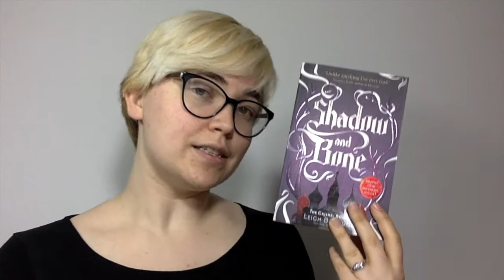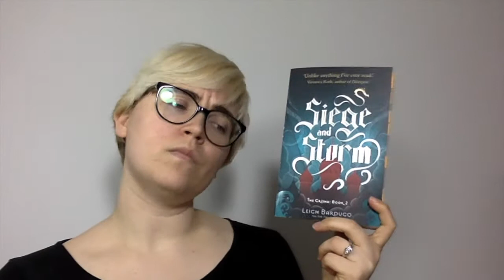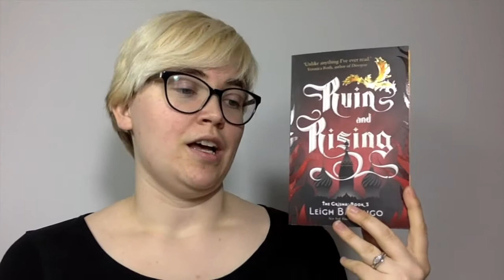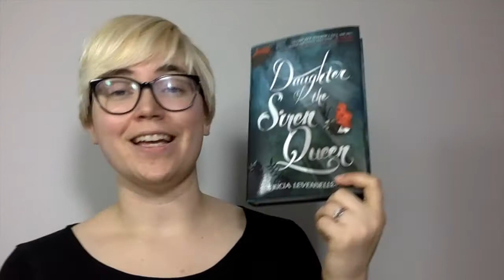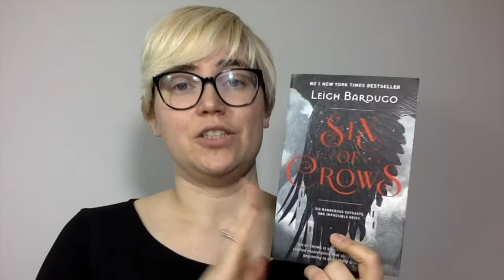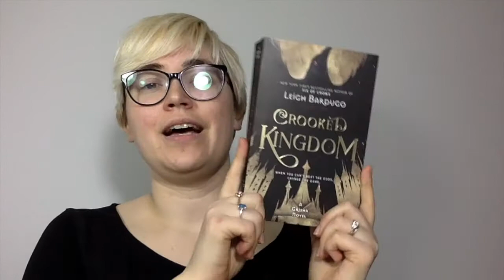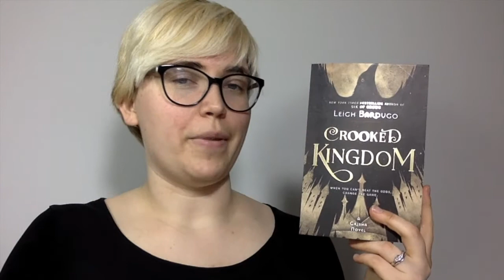Wrap Up - March 2018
If there are any books you would recommend, please let me know.

x